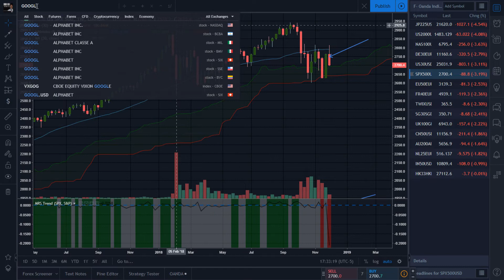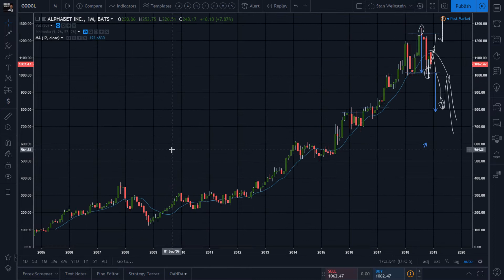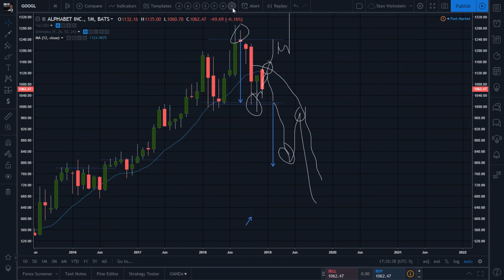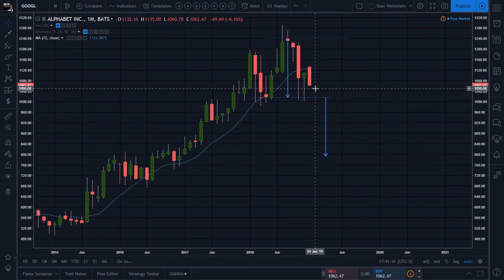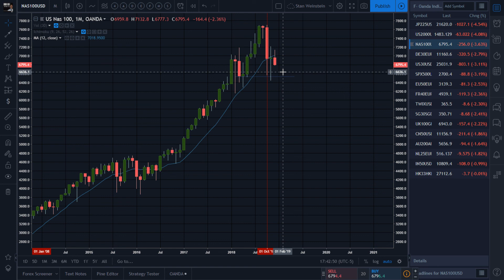Secretwars #0278 - Revisiting Google, still on the brink of collapse!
A Google Stage 4 decline will likely decide the fate of the NASDAQ and SPX. $googl $goog